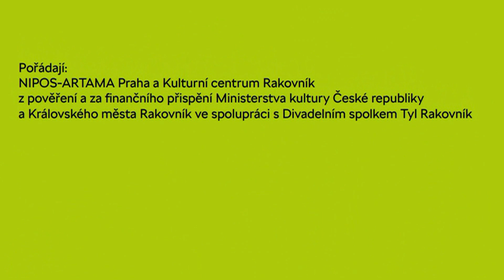POPELKA Rakovník 2022, 6. - 9. října 2022 Tylovo divadlo Rakovník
XXXIX. celostátní přehlídka amatérského činoherního divadla pro děti a mládež 6. – 9. října 2022
Pořádají:
NIPOS-ARTAMA Praha a Kulturní centrum Rakovník
z pověření a za finančního přispění Ministerstva kultury České republiky
a Královského města Rakovník ve spolupráci s Divadelním spolkem Tyl Rakovník